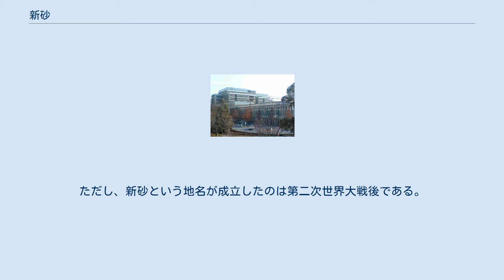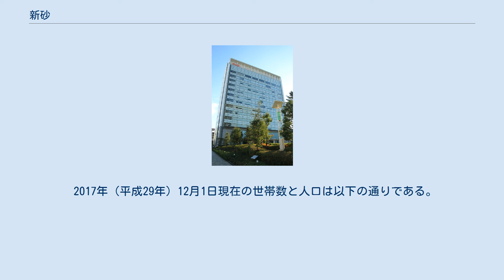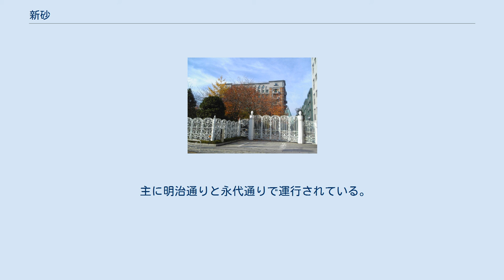新砂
日本 」 東京都 」 江東区 」 新砂 新砂（しんすな）は、東京都江東区の地名。
現行行政地名は新砂一丁目から新砂三丁目。
 東京都江東区の東端部に位置し、城東地域内に当たる。
北部は住宅地・オフィス街、南部は工業地帯であり、南砂町駅の駅前広場なども含まれる。
隣接する地域は北は南砂および東砂、東は江戸川区清新町、南は夢の島、西は東陽および塩浜。
町域の東辺を荒川、南辺を砂町運河、西辺を曙北運河である。
 西側の新砂一丁目・新砂二丁目と東側の新砂三丁目の2つの地域は砂町北運河によって完全に分かれており、北端を除いては橋が無く東西の移動は困難である。
 西側の北部は東陽町駅に近く、大企業の本社などがある。
北部から中部にかけては総武快速線新小岩信号場駅から分岐した貨物支線（越中島支線）が走っており、越中島貨物駅（塩浜）につながっている。
新砂は歴史的に越中島貨物駅と密接な関係があり、現在でも大企業の物流倉庫や自社専用のトラックターミナルが多いようである。
江東区は倉庫業の盛んな地域（事業所数が都内2位、倉庫面積が23区1位）だが、特に新砂には地域を代表する集配拠点が集まっている。
北部には佐川急便の東京店があり、潮見駅に近い南部には日本通運の中央ターミナルや日本郵便の新東京郵便局がある。
新砂に集まる荷物は1日に1万5000トンといわれている。
新砂の西側は塩浜や夢の島と橋でつながっており、首都高速湾岸線を利用しやすい。
 東側は荒川右岸河口部に位置している。
北部は南砂町駅に近く住宅地や商業地となっており、清砂大橋により江戸川区と繋がっている。
東側は南部を中心に東京都水道局江東給水所、東京都下水道局砂町水再生センターや東部汚泥処理プラント、東京電力江東変電所などの大規模な公共供給施設が存在している。
下水道局の余熱は地域の冷暖房として利用されており、高齢者医療センターなどに供給されている。
南端には新砂水門があり、東京港の外縁を守っている。
今のところ夢の島への橋は無いが、将来的には補助144号線が計画されており、放射16号線と国道357号をつなぐ予定である。
また清砂大橋の開通以降、東側にも東京国際郵便局などの物流施設が集まり始めている。
 中央の砂町北運河沿いにはIHI造船化工機の砂町工場のような造船所やヨットハーバーが点在していたが、IHI造船化工機は2009年にIHIに合併吸収され、2014年に砂町工場は閉鎖された。
北運河とつながる砂町運河は交通量の多い幹線で、東京水辺ラインなどが通っている。
 名前の由来は砂町を開発した砂村新左衛門に由来する。
砂町と新砂はともに埋立地で、新砂一帯は明治時代以降に埋め立てが進んだ。
ただし、新砂という地名が成立したのは第二次世界大戦後である。
 新砂の西側は、越中島駅に関連して埋め立てられた。
新砂二丁目は東京港の越中島駅敷地造成事業計画の一環として造成された「砂町東部埋立地」で、1938年（昭和13年）から本格的に埋め立てが始まった。
歓楽地であった洲崎の東に位置しており、造成事業が始まる直前の1936年（昭和11年）には洲崎球場が作られた。
越中島支線より南が埋め立てられたのは戦後で、1963年（昭和38年）頃には現在のような形になっていたようである。
 新砂の東側は、荒川放水路の河口として埋め立てられた。
1947年（昭和22年）頃は砂町下水処理場が島になっており、造船所は直に海に面していたが、現在は河口付近がスーパー堤防化されている。
2004年（平成16年）には清砂大橋が開通し、これに伴い「新砂土地区画整理事業」が行われた。
事業により南砂町駅の南側を中心に再開発が進み、永代通りの北側に大規模なマンション、南側には病院や商業施設が完成した。
2010年代に入っても開発は続き、2011年からは南砂町駅の改良工事が始まり、2014年3月にはアシックス本社ビルが完成した。
一方、それ以外の新砂の大半は今なお工業専用地域であり、江東区としては2010年代以降もこれを維持する予定である。
 2017年（平成29年）12月1日現在の世帯数と人口は以下の通りである。
 主に明治通りと永代通りで運行されている。
 明治本社 日本デジタル研究所 (JDL) 本社